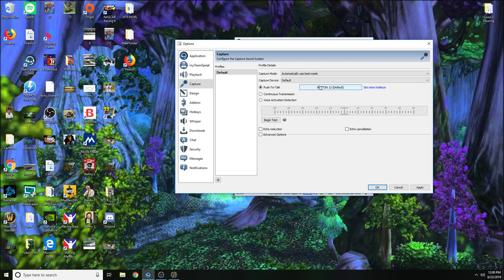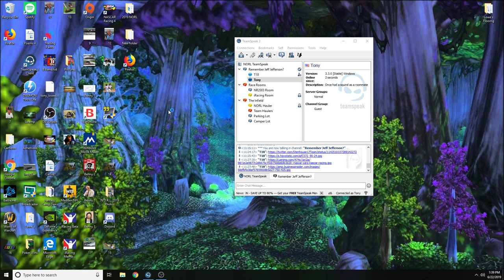Toyota Save/Mart 350